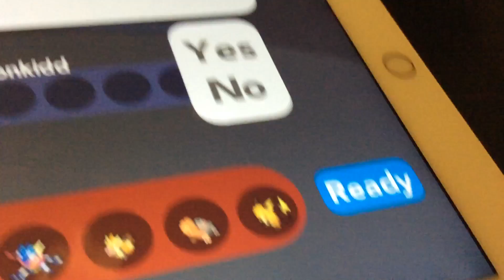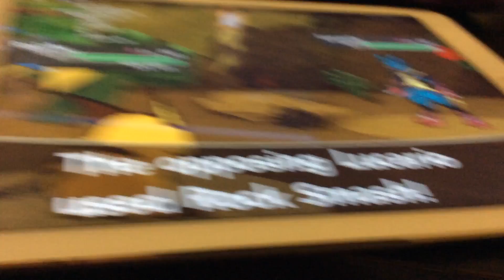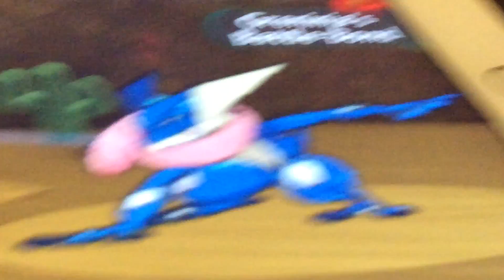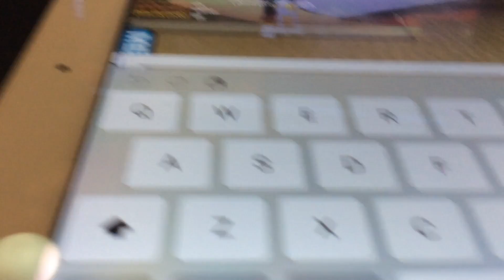Me battling blanket08!!